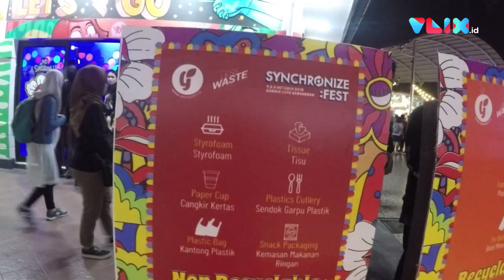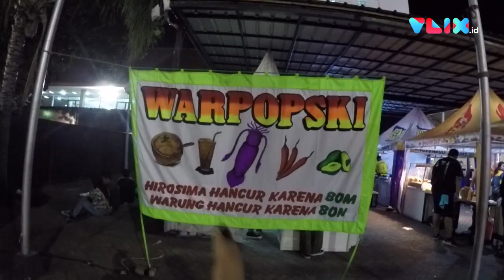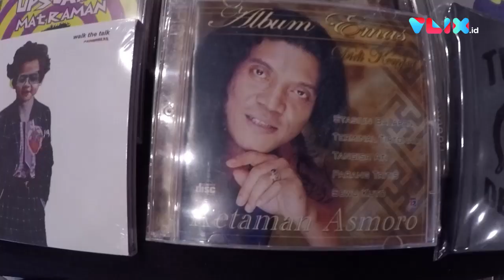Pingin Nonton Didi Kempot, Ketemu Kyla JKT48! II SYNCHRONIZE FEST 2019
VIVA - Festival musik bergengsi Synchronize Festival sudah menghibur festival goers pada 3-5 Oktober 2019 lalu di Gambir Expo, Kemayoran, Jakarta Pusat.

Bertajuk ‘Memanusiakan Alam Mengalamikan Manusia’, festival ini bakal menghadirkan 131 musisi Indonesia yang telah diumumkan lintas generasi, genre dan daerah kelahiran yang siap untuk meramaikan.

Salah satunya Didi Kempot atau The Godfather of Brokenheart, antusias penonton pun pecah, tak sedikit public figur yang menonton festival ini, salah satunya kakak dari Zara JKT48, yaitu Kyla yang ditemui kru VLIX.id.